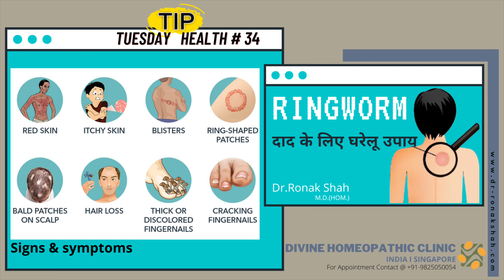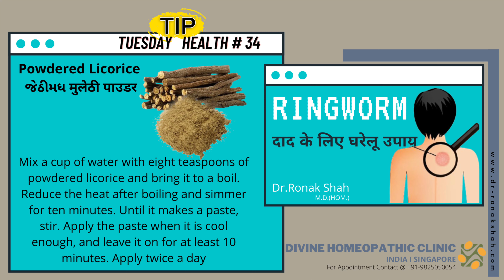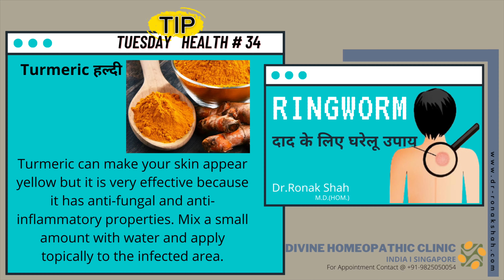Ringworm दाद के घरेलू उपाय | DR. RONAK SHAH | Tuesday Health Tips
This 2-3mins video is designed to give tips to viewers about how they can improve their health with easily available home ingredients results in Speedy recovery.
If you like this tip than forward it to your family & friends.
Divine Homoeopathic Clinic
*Health Tips for Healthy Living*

Dr Ronak Shah (M.D)
Consultant Homeopath
Professor & HOD Repertory in Baroda Homoeopathic Medical College, Vadodara.
Managing Trustee of Matushree Parsanba Charitable Trust
Clinics:
‘DIVINE HOMOEOPATHIC CLINIC’
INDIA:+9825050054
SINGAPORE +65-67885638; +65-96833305